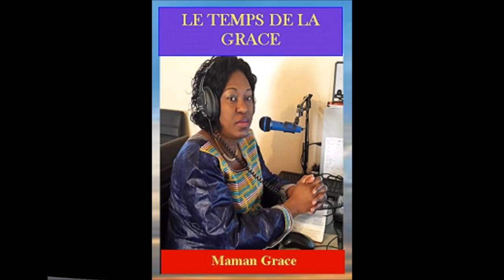LE TEMPS DE LA GRACE #1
Portons tous par la priere, nos frères et Soeurs vers Jesus christ. Car la rencontre  avec Jésus Christ peut changer leurs vies .
Il est la solution à tous nos problemes.